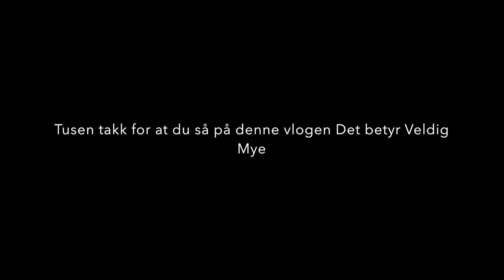ODD Mot Strømsgodset Vlog Med Daniel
I dag er Daniel på Kamp!

           Adresse ▶️
     Kjellestadbakken 51
         3960 Stathelle

✔️Disse sangene blir brukt

▶ Vi Bruker et "Canon legria mini" og "Fuijfilm finepix sl1000" kamera til Facecam og Vlogs! ◄